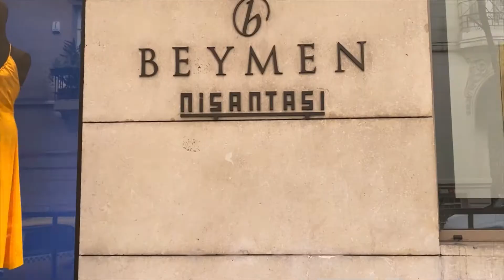LV Prada Gucci Valentino Nişantaşı The shopping Mecca of Istanbul